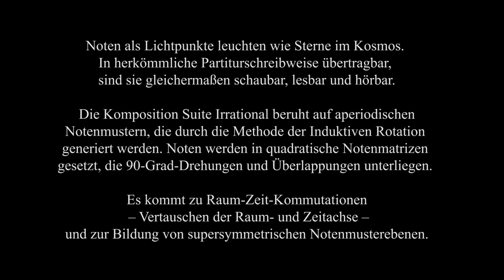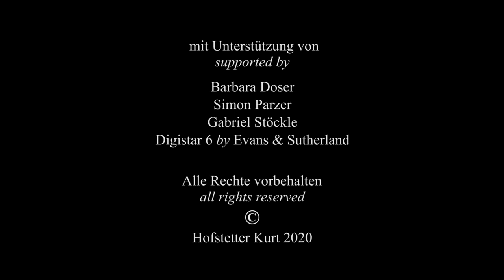Hofstetter Kurt: Suite Irrational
Uraufführung
Naturhistorisches Museum Digitales Planetarium
Supersymmetrische Komposition für zwei Klaviere in fünf Sätzen
Sternenpartitur am Nachthimmel über Wien im Digitalen Planetarium
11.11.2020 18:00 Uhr